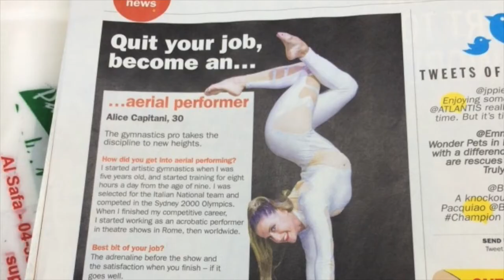Alice Capitani Trailer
Brief Presentation of the International Acrobatic Performer Alice Capitani